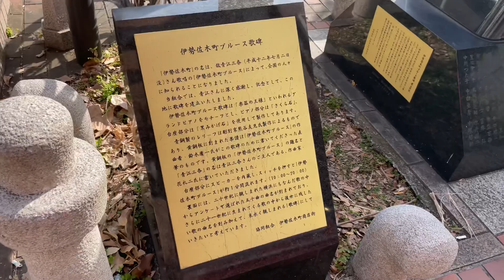【中区】【🌈横浜お勧め商店街 伊勢佐木モール🌈】Recommended shopping street in Yokohama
This is the recommended shopping street in Yokohama, Isezaki Mall.

This is the place where Yakuza: Like a Dragon 7 is set in Isezaki Ijincho.

The closest station is
Keihin Tohoku Line
Kannai Station

We look forward to your coming to Japan one day

If you come to Yokohama, please

不慣れですが定期的に配信をしていくので

横浜中心のグルメもアップしていくので宜しくお願いします

【概要】
都会や地方関係なく、自分の生まれ育った街を誇りに思い大切にしている方達は素敵だなと思います。

コロナ禍で世の中がこんな状態だからこそ、少しでも日本の素晴らしさをみんなで発信できればと思い配信を初めてみました。

あなたも自分の生まれ育った街や住んでる街の日常
心のふるさとを紹介して見ませんか？